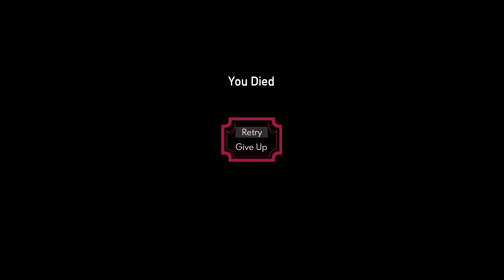ANCHE I DEMONI A VOLTE POSSONO ESSERE GENTILI - Paper Lily Capitolo 1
Bentornati su Paper Lily! Dopo essere scesi dall'autobus ci siamo ritrovati in una foresta. Continuando ad esplorare il posto ed a completare tutte le sfide che ci troviamo davanti, abbiamo incontrato qualcuno che potrebbe aiutarci...
Buona visione✨

In questo canale troverete video gameplay di ogni genere! Almeno un nuovo video ogni settimana, a non più di 7 giorni dall'ultimo video uscito7️⃣
Raccomando di dare un'occhiata anche ai miei social, lì metterò un post ogni volta che esce un nuovo video o anche per scambiare quattro chiacchere.

GAMES ARE JUSTICE!

P.s. Con i primi puzzle iniziano anche i primi problemi😅